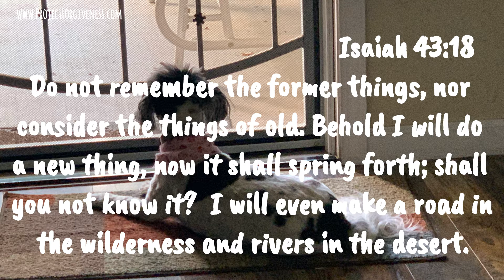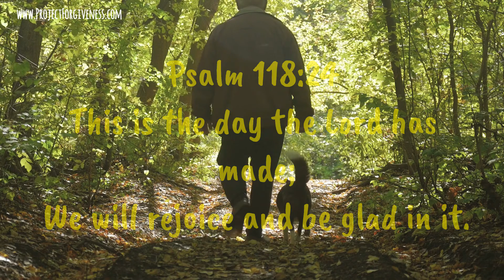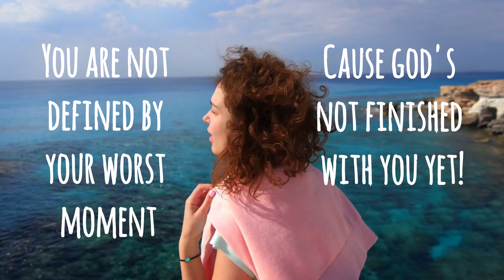Grace Notes EPS 3; Thrive [Jan 16, 2021]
Are you just getting by, surviving your life?  That's not what God intended for us.  He wants us to have joy, peace, health and victory.  He wants us to thrive!  And He gives us the very prescription of how to do that in scripture.  This is the day that the LORD has made.  Let's rejoice and be glad in it!

You are loved and cherished, and we want to hear from you. Share your prayer requests, comments or story/teaching suggestions. Project Forgiveness is an on-going journey that explains why God never looks back, never holds a grudge, and never holds our sin against us. And why the only barrier between you and God is learning to say, “I Forgive Me.” Come back every Monday for Grace Notes, a quick pick-me-up for the week; every Wednesday for a more in-depth teaching from Pastors Bobbie & Candie; and every Friday for a little encouragement to end your week. And most important, we hope you'll remember... "You are not defined by your worst moment, because God's not finished with you yet!"

Grace Notes is a part of Project Forgiveness and Faithful Ministries
Owner/Founder: Pastor Bobbie Frye
Written by Bobbie Frye

Recorded live at the Project Forgiveness Studio, Atwater, CA
Video production: Kingdom Artists Media